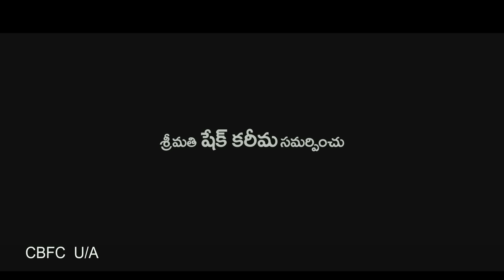Terror Movie Trailer || Srikanth ,Nikitha - Chai Biscuit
Watch :Terror Movie Trailer

Staring : Srikanth, Nikitha, Nasser, Kota Srinivasa Rao, Ravi Varma and Guru.
Directed : Satish Kasetty.
produced : Shaik Mastan.